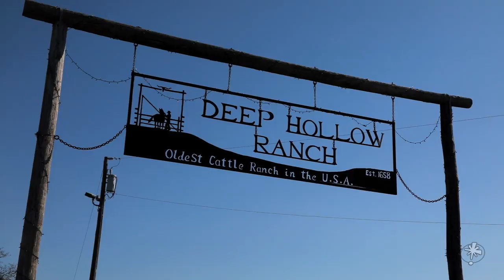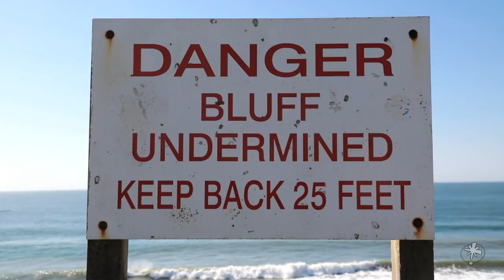MONTAUK : STOKED! ART FILMS # 1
The STOKED! Art Film Series is a abstract vignette of images of unique beaches through the eyes of Eric Minh Swenson. These landscapes are captured from the sublime to dystopian. These small places, intimate to many, yet a world to others, are timeless stretches of sand and ocean that ebb and flow beyond the life of man. They are the demarcation of life above ground and the abyss of the unknown. These beaches, beautiful as they are are and accessible to many, stand as safe havens for some, and stark infinity for others. These films hope to document the serene to environmental impact to a bygone civilization.

STOKED! is a new film series by Eric Minh Swenson, director of Mana, that celebrates the spirit and love for California's beaches and passion for its heralded surfing culture. The series keeps in the tradition of preserving the rich heritage of Southern California's beach lifestyle which continues to influence art and culture throughout the world.

STOKED! is an open invitation to all beach-going enthusiasts and surfers to participate at pre-scheduled events throughout the year and various locations along California's coastline. The series of films will be posted online as the continuing Take 1 Art Series by EMS as part of the film survey that documents the art world throughout California.
Continue to look for social media updates throughout the year.

Eric Minh Swenson at Huffington Post